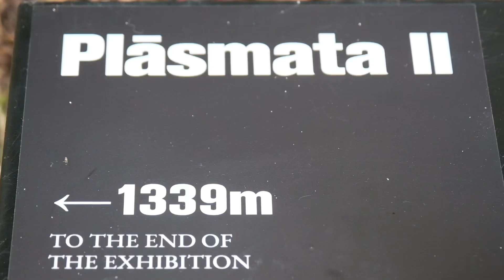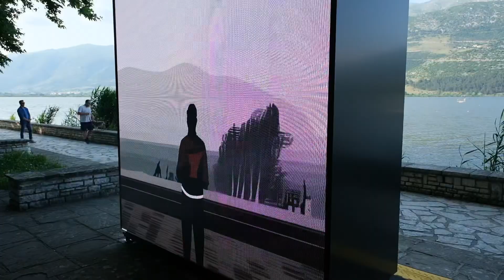Ο Κυριάκος Μητσοτάκης στα Γιάννενα: Επίσκεψη σε έκθεση, βόλτα, ομιλία